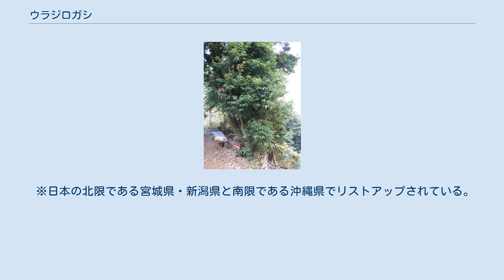ウラジロガシ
ウラジロガシ（裏白樫、学名：Quercus salicina）とは、ブナ科コナラ属の常緑広葉樹。
ウラジロカシとも。
 高木で20m以上に達する。
樹皮は暗褐色から灰色で、滑らか。
葉は互生し、倒卵状-楕円状長楕円形、長さ5-13cm、鋭尖頭で、葉縁に鋸歯を持つ。
アラカシなどに比べて、鋸歯が鋭くとがるのが特徴。
葉の裏面に粉白色を呈す（これが和名の由来である）。
 雌雄同株。
花は穂状で5-6月頃に咲き、雄花序は新枝の基部から下垂し、長さ4cm前後、褐色の軟毛を密生する。
雌花序は新枝の上部の葉腋に付き、長さ7mm前後。
堅果（どんぐり）は広卵状楕円形-長楕円形、長さ2cm前後で他種よりも比較的細長い、色は濃褐色。
 日本では本州の宮城県・新潟県以南から四国、九州、琉球列島に分布する。
日本国外では朝鮮半島南部と台湾に分布する。
 低地-山地の尾根沿いや渓流沿い等の温暖湿潤な環境に生育する。
人里周辺ではあまり見ないが、本州中南部以南の山腹地域における照葉樹林の重要な構成要素である。
人里周辺では往々にしてシイやアラカシと入れ替わる。
 材は堅く有用であり、建材や家具材等に用いられる他、園芸用にも使用される。
また、葉を乾燥してお茶にして飲むと胆石や腎臓結石を溶かすという触れ込みで商品化されている。
エキスは胆石・腎臓結石排出促進作用が確認され、医薬品としても流通している。
ウラジロガシを入浴剤として使用すると、切り傷・やけど・にきび等の肌荒れ・痔等に効果がある。
 森林開発や伐採等により個体数及び生育地が減少しており、下記の地方公共団体が作成したレッドデータブックに掲載されている。
 ※日本の北限である宮城県・新潟県と南限である沖縄県でリストアップされている。
 都道府県指定 市町村指定